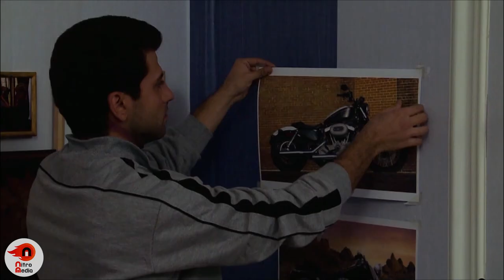سریال یادآوری - قسمت 15 | Serial Yadavari - Part 15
یادآوری داستان افرادی را روایت می‌کند که پس از مرگ، فرصتی دوباره برای زندگی می‌یابند. کسانی که سرنوشت، آنان را بعد از رویارویی با مرگ و بازگشت به حیات، به هم پیوند می‌زند؛ و اکنون، این نجات‌یافتگان می‌کوشند تا…

کارگردان: حجت قاسم‌زاده اصل
نویسنده: رؤیا غفاری
تهیه کننده: احمد زالی

سال پخش: 1392
ژانر: درام
The Recall tells the story of people who have a chance to live again. Those who are destined, they return to life and now, these survivors are trying to...
Serial Yadavari - Part 15

Director: Hojat Ghasemzadeh Asl
Author: Roya Ghafari
Producer: Ahmad Zali

Release: 2011
Genre: Drama